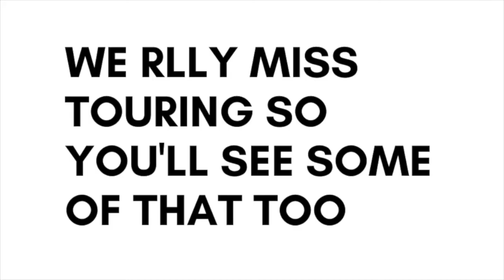Lawnya Vawnya Presents: CARTEL MADRAS